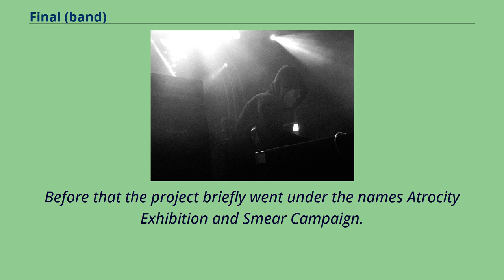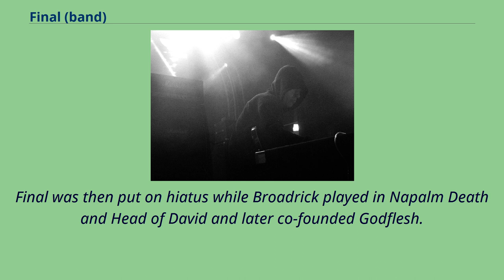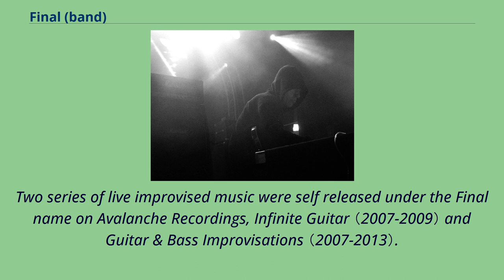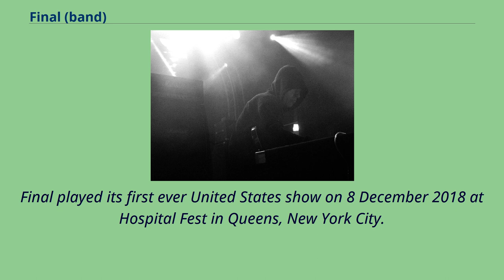Final (band)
Musical_groups_from_Birmingham,_West_Midlands
Final is a project of English musician Justin Broadrick, creator of the band Godflesh, which he started when he was just 13 years old.
Unlike Godflesh, Final is primarily electronic in nature, taking on a space-like, dark ambient sound.
Final was the guise under which Broadrick, then aged 14, performed his first ever live concert in 1984 in The Mermaid Pub in Birmingham, using his stepfather's shortwave radio and distortion pedals.
At that point the project was a duo with Andy Swan who Broadrick met at the city's Rag Market and both shared an interest in power electronics and industrial bands such as Throbbing Gristle, Ramleh and Whitehouse.
Swan would later go on to form the bands Iroha and Khost, both of which Broadrick has made remixes for.
Before that the project briefly went under the names Atrocity Exhibition and Smear Campaign.
Final played at the pub alongside Con-Dom and Family Patrol Group and was briefly signed on The Grey Wolves's label.
Broadrick started a cassette label called Post Mortem Rekordings on which he released over 50 tapes until 1986, many of which were Final tapes.
Other contributors during this period included Guy Pearce, Nicholas Bullen （of Scum fame）, Kevin Johnson, and Paul Neville.
The music from this period is expected to receive a boxset reissue on Hospital Productions.
Final was then put on hiatus while Broadrick played in Napalm Death and Head of David and later co-founded Godflesh.
Final was eventually revived in 1993 as an experimental ambient solo project meant to "explore beat-less spaces" and focus on textures, now expanding its influences to the likes of Brian Eno and Maurizio Bianchi.
This new incarnation started utilizing ...